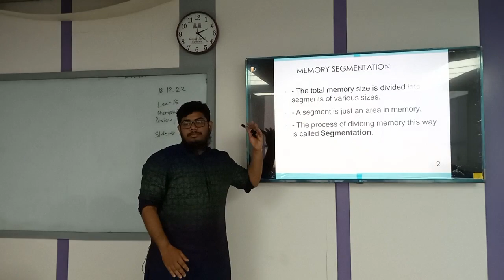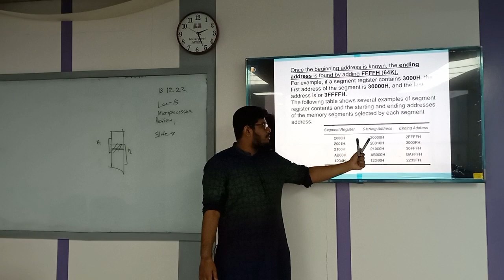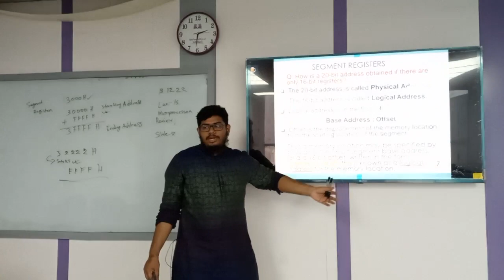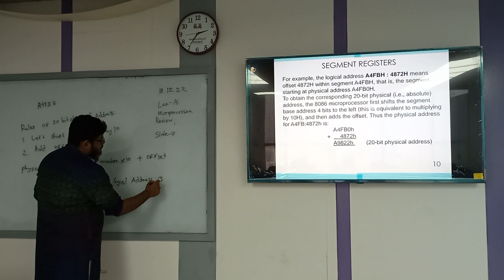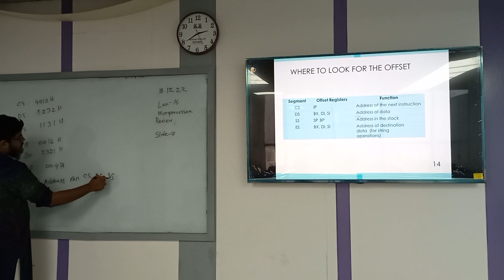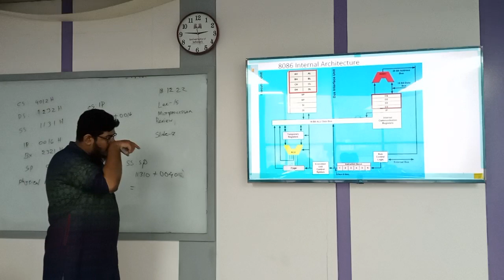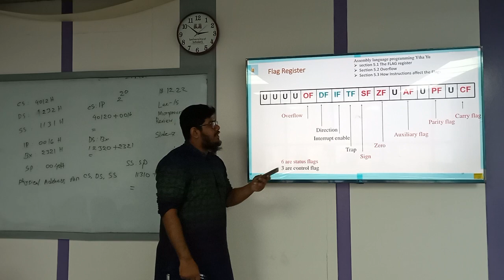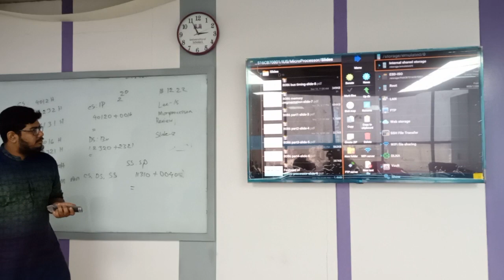Microprocessor and Interfacing | Lecture-15 | CSE | Nurul Islam | University of Scholars